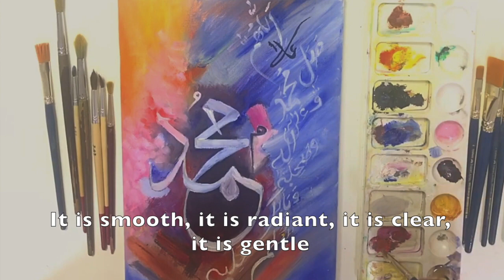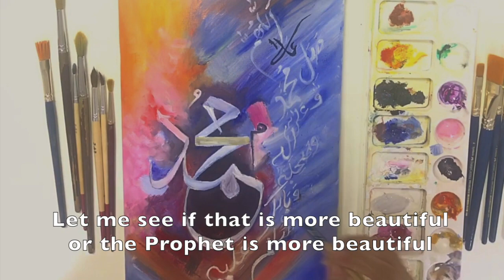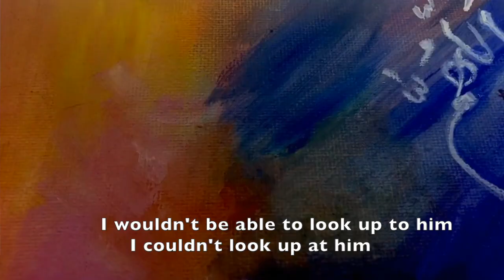MESMERISING! An Emotional Description Of The Prophet, ﷺ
Assalamu Alaykum!

I bring to you - A soul-capturing description of the Prophet, ﷺ.

The finest of all creation. May Allah SWT shower Peace and Blessings on the Final Messenger, and his family.